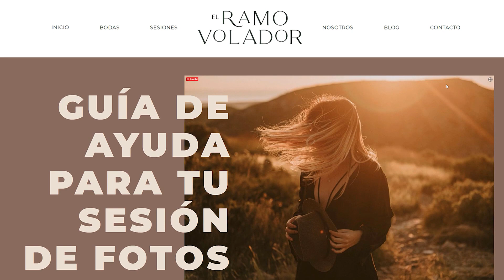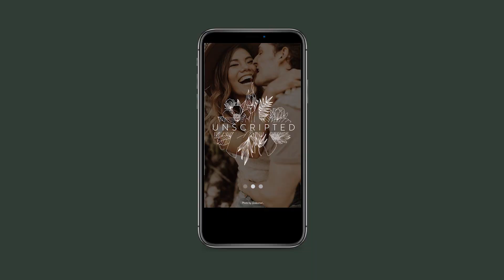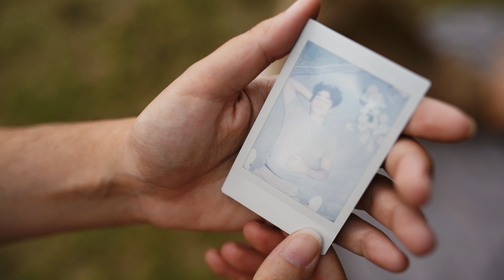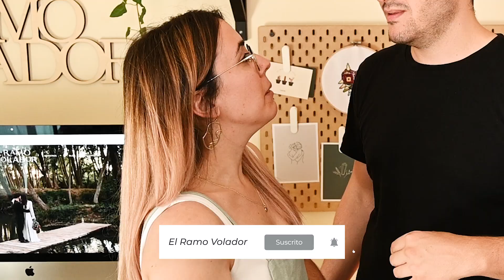10 TIPS para hacer SESIÓN DE FOTOS EN PAREJA 📷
¡Holaaaa! Hace unos días nos fuimos en busca de localizaciones para una sesión y mirad por donde que vamos a utilizar esas localizaciones para que veáis 10 tips para hacer sesión de fotos en pareja 😊

Las primeras sesiones que hagáis fotos en pareja suelen costar un poco mas porque vas algo perdido y la interacción con la pareja es súper importante para conseguir ese feeling con ellos y conseguir una fotografía natural.

En estos tips o trucos te enseñamos algunas recomendaciones para hacerle fotos a parejas, ya sean bodas, prebodas o simplemente una pareja que quiere fotos bonitas.

¿Te apuntas?

Like & Comenta para más videos de fotografía 💙💙